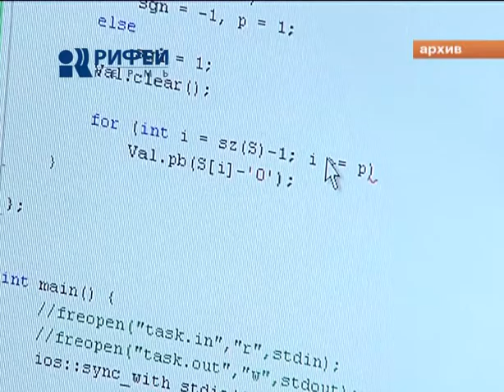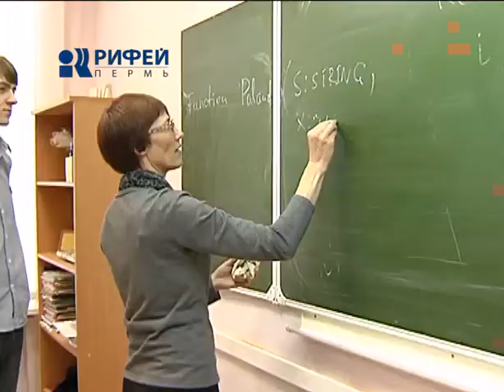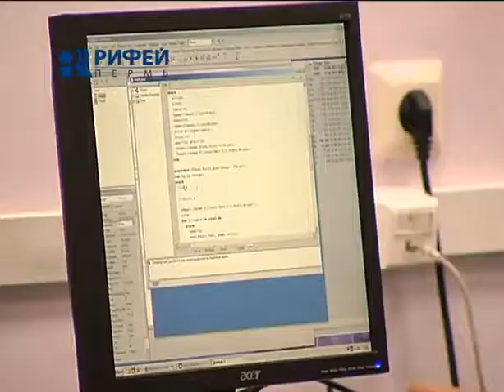Всероссийская олимпиада по информатике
Таких ребят мечтают видеть и в Сколково, и в Силиконовой долине. Ученик пермской физико-математической школы номер 9 Алексей Гордеев одержал победу во Всероссийской олимпиаде по информатике. А его одноклассники стали ее призерами.